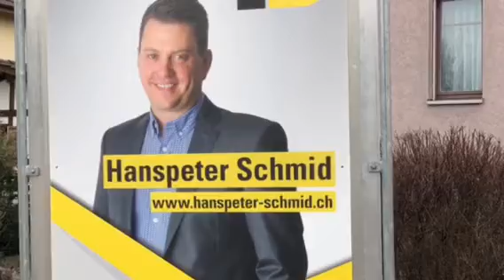Enträtsle Dübendorf: Dübendorf Quiz 184 - Politik Dübendorf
Wer weiss das: Wer war der jüngste Gemeinderatspräsident im Kanton Zürich je? Er ist zwar nicht auf diesen Plakaten abgebildet, kandidiert aber 2018 für den Dübendorfer Gemeinderat.

Dübendorfer Quiz sind Rätsel über historische oder heutige Gegebenheiten in Dübendorf.

Viel Spass mit den Dübendorf Specials und Dübendorf Quiz.